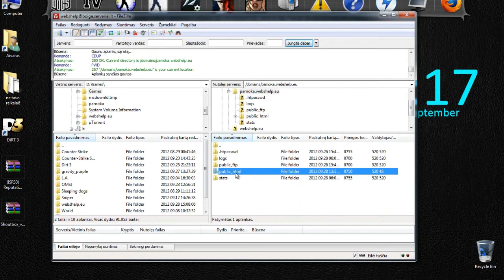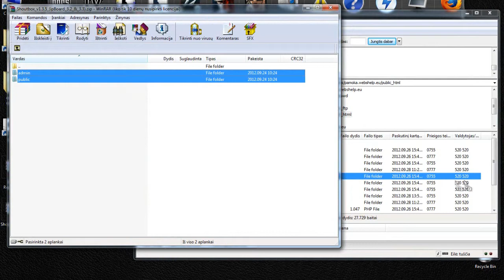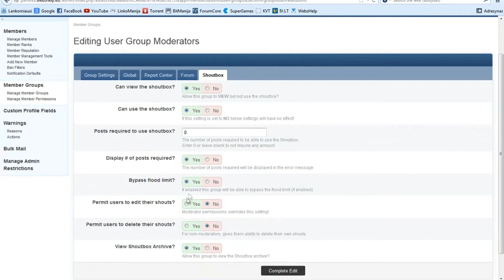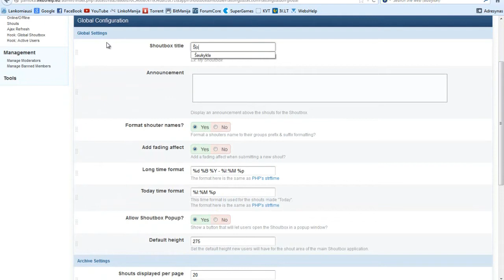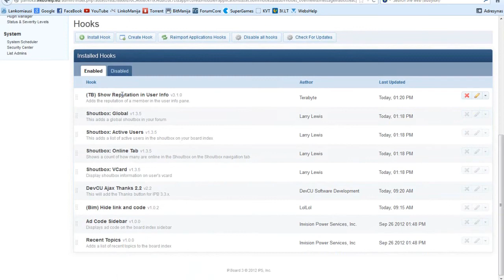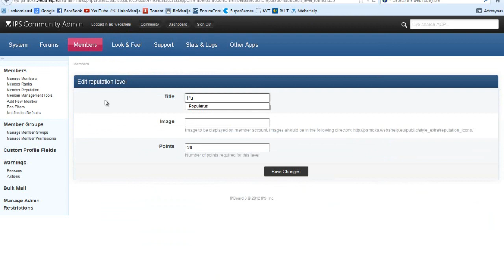IPB instaliuojame Modifikacija (šaukyklą) / Hook (Reputation system) - koreguojame [Webshelp.eu]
WebsHelp.eu - Viskas tavo tinklapiui :)